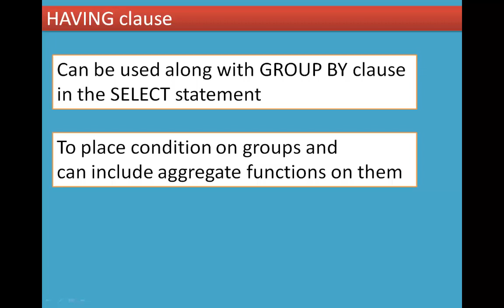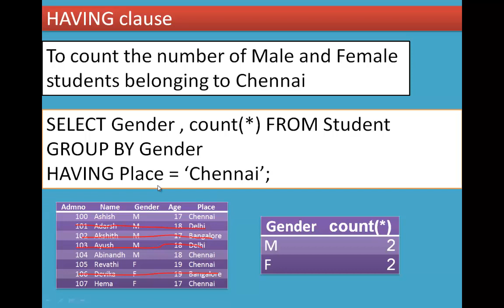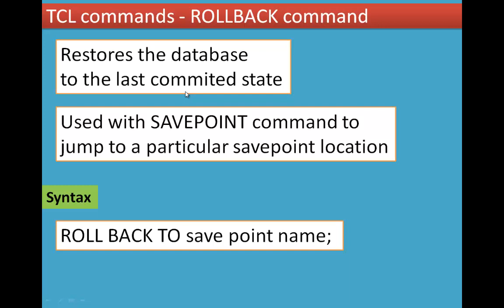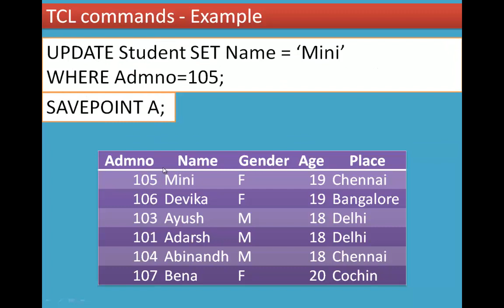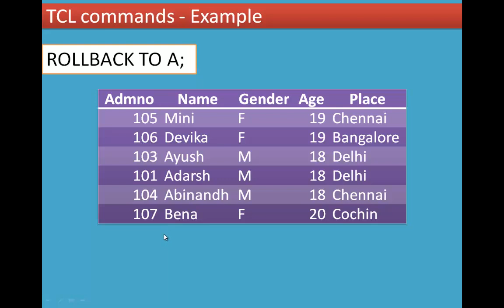12/12 Chapter 12 Structured Query Language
(viii) HAVING clause
12.7.6 TCL commands
(i) COMMIT command
(ii) ROLLBACK command
(iii) SAVEPOINT command